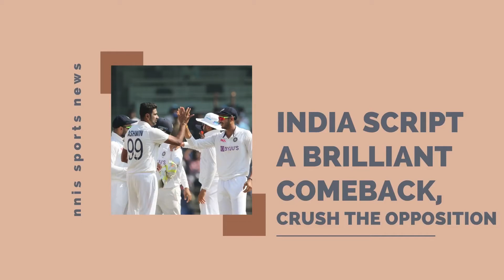India Script A Brilliant Comeback, Crush the Opposition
Ravichandran Ashwin picked up a stump at the end of England’s innings, his reward for a fine performance in the match - nine wickets and a century. India made a heroic comeback against England to win the second Test by 317 runs in Chennai. Debutant Axar Patel picked up 5 wickets (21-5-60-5) in the second innings.